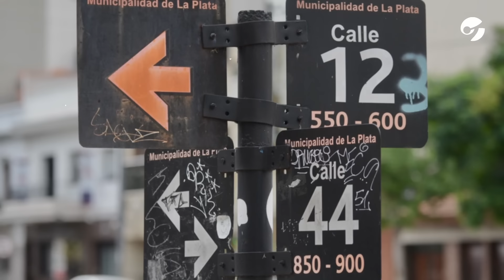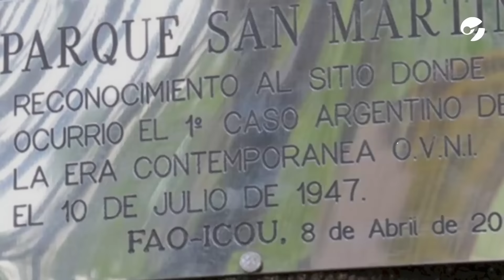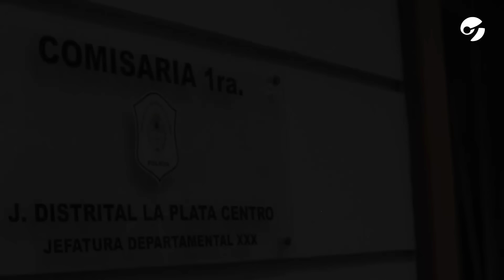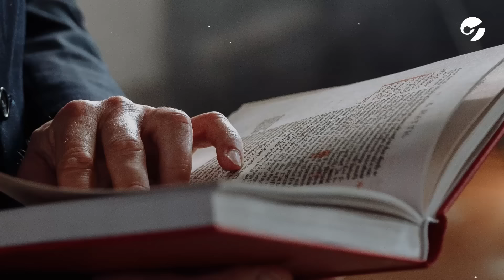La historia de la CASA SANGRANTE de LA PLATA | Argentina Oculta por Magnus Mefisto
¿Escucharon hablar alguna vez de casas encantadas? Seguro que sí… ¿Pero sabían que a veces puede pasar algo aún más impactante que ventanas y puertas que se mueven solas o muebles que se arrastran en la oscuridad?

Fundada en 1882, La Plata es un ejemplo de ciudad planificada que esconde muchos secretos. La Casa Sangrante es uno de ellos.

Dale play y sumergite en esta historia que cuenta @magnusmefisto.